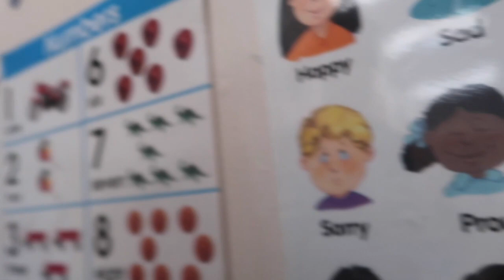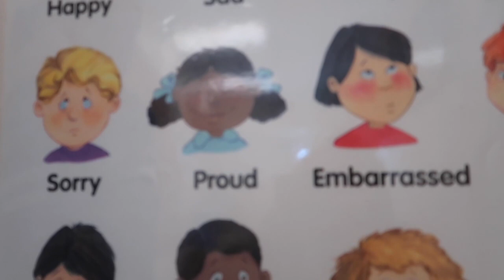| DITL of ERICA | 9 | THANK YOU FOR 1,000 SUBSCRIBERS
I owe you all!! I am so happy and looking forward to continue to make money for charity this year.